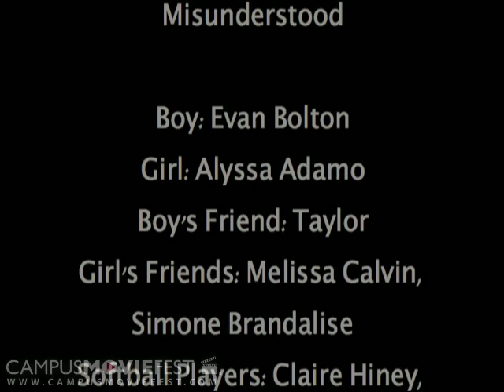Misunderstood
On a date, a boy and girl don't let on about what they really did during their respective days.

Created by Byrne Groupies at Sonoma State University in 2006 as part of Campus MovieFest, the world's largest student film festival.

Misunderstood Cast & Crew :
Alyssa Adamo - Captain
with
Simone Brandalise
Carli Feuerbach
Melissa Calvin
Amy Whitaker
Rachelle Boone
Brianna Jayne
Claire Hiney
Lauren Tarlton
Ashley Eisemann
Erica Martin
Theresa Cardinale